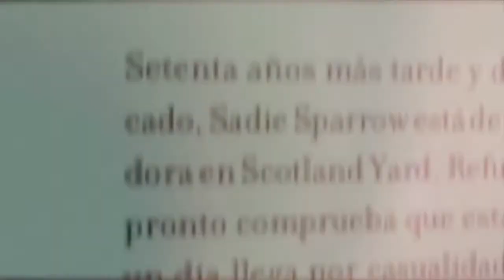Kate Morton presenta su nuevo libro EL ÚLTIMO ADIÓS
Una historia de misterio orquestada por personajes pintorescos y ambientada entre los años treinta y la actualidad. Una novela absorbente como solo Kate Morton, autora de El jardín olvidado, sabe hacerlo.